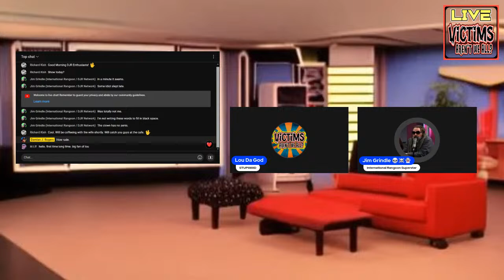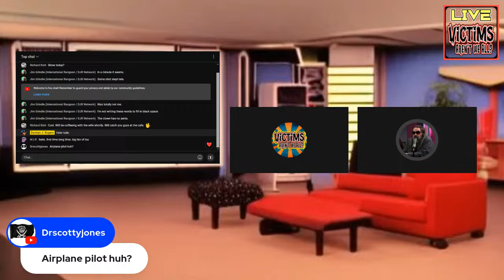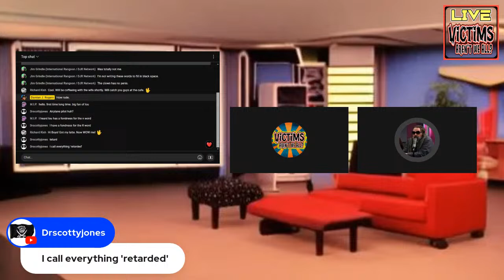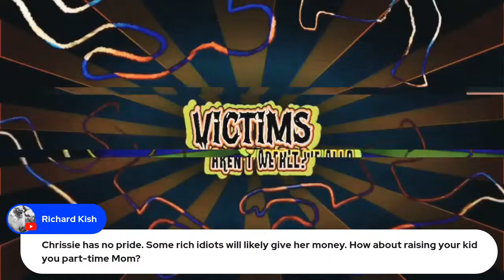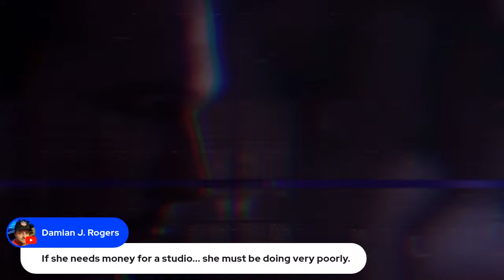P. Diddy NOT a P. Diddler? || Victims, Aren't We All?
It's a psy-opera!